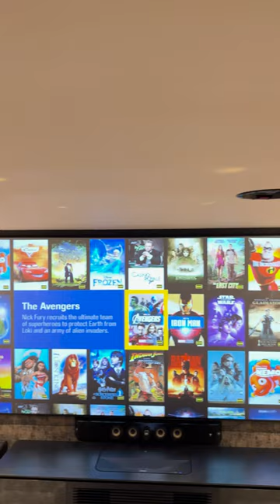Dream Home Theater Tour!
Take a tour of this dream home theater! 😍

Dreamedia Home Theater Announces Premiere of Dreamedia Man Cave Makeover Series, the Biggest Home Theater Giveaway on YouTube!

[Frisco, TX 5/31/23] - Dreamedia Home Theater, a leading provider of premium home theater solutions, is thrilled to announce the premiere of the highly anticipated Dreamedia Man Cave Makeover Series. This groundbreaking series represents the largest home theater giveaway ever seen on YouTube, allowing Dreamedia to give back to the community and make a meaningful impact on the lives of deserving individuals. The first lucky winners of this extraordinary opportunity are a military family residing in Colorado Springs.

The Dreamedia Man Cave Makeover Series focuses on the transformation of a spare bedroom into a media powerhouse, aimed at providing an immersive and unparalleled home theater experience. The deserving recipient of this makeover is Daryn, a resilient individual who broke his back in a horrific work accident, where he was tragically crushed under a hydraulic lift. Dreamedia, recognizing the importance of bringing joy and positivity back into Daryn's life, is committed to giving him the home theater makeover of a lifetime.

Beginning on June 1, 2023, and running through July 2, 2023, viewers can join in on the incredible journey of the Dreamedia team as they revamp Daryn's spare bedroom. The series will air every Thursday and Sunday at 8 am CST, offering a behind-the-scenes look at the transformation process, from concept to completion. Witness the power of technology and design as the Dreamedia team creates an awe-inspiring home theater that exceeds expectations.

Dreamedia Home Theater would like to extend its heartfelt appreciation to all the manufacturers who have contributed to making this dream makeover a reality. Their generous support has been instrumental in bringing this project to fruition. The participating manufacturers include Epson, Focal, SVS, Kaleidescape, Marantz, Salamander Designs, Vicoustics, and Valencia Seating. Together, these industry-leading brands have provided the necessary components and expertise to create an unparalleled audio-visual experience for Daryn and his family.
In conjunction with the Dreamedia Man Cave Makeover Series, Dreamedia Home Theater invites viewers and supporters to visit their online store By directing sales to their online store, viewers can further contribute to the success of this project and help Dreamedia continue to make a positive impact on deserving individuals and families in need.

Dreamedia Home Theater remains committed to providing exceptional home theater solutions, unparalleled customer service, and engaging content for its valued customers and community.

About Dreamedia Home Theater:
Dreamedia Home Theater is a leading provider of premium home theater solutions, offering state-of-the-art audio-visual systems, design consultation, and installation services. With a commitment to quality and customer satisfaction, Dreamedia has become a trusted name in the industry. Through their Dreamedia Man Cave Makeover Series, Dreamedia aims to give back to the community and create unforgettable home theater experiences for deserving individuals and families.

Gabrielle Lask
Publicist II